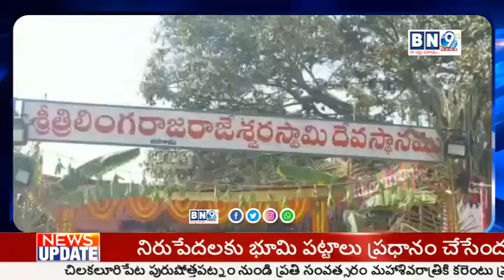భక్తులతో కిటకిటలాడినఆడిన త్రిలింగ రాజరాజేశ్వర స్వామి దేవాలయం